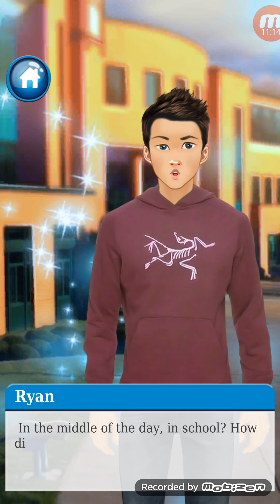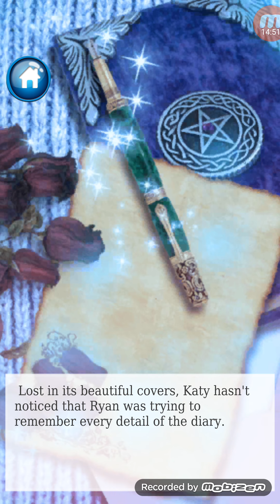03 - Who Knows My Secret